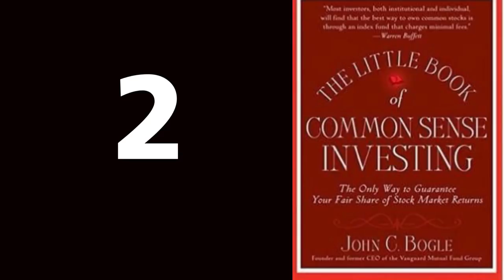13 Books Warren Buffet Thinks You Should Read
As Microsoft's co-founder and a philanthropist, world's second-richest man Bill Gates is a busy individual. However, despite his busy schedule, Bill Gates makes out time to read one book per week. Just like Warren Buffett and a host of other billionaires, Bill Gates believes that reading is essential for success. In this video, I will show you 13 books that this successful entrepreneur has reviewed and recommended for anyone who wants to attain success.